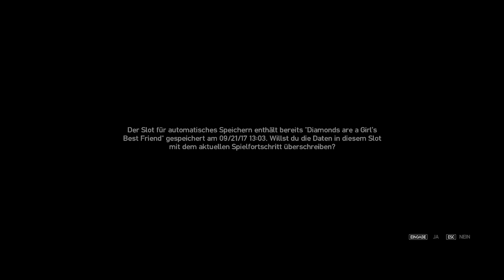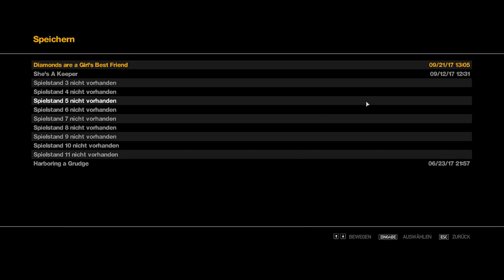Let's Play GTA IV #72 - Mission x2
Wir versuchen uns ausnahmsweise mal wieder an 2 Missionen in einer Folge und dazu gibts sogar noch ein Rennen für Brucie. Ob das gut geht???

Das Spiel:
Grand Theft Auto IV, ein episches und actionreiches Open-World-Abenteuer von Rockstar Games